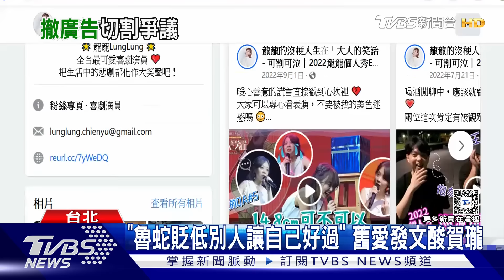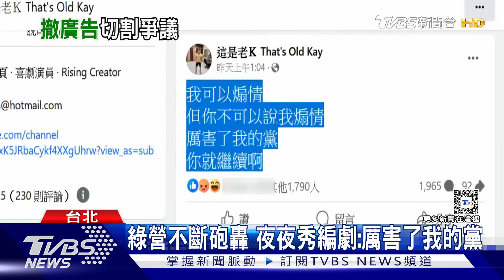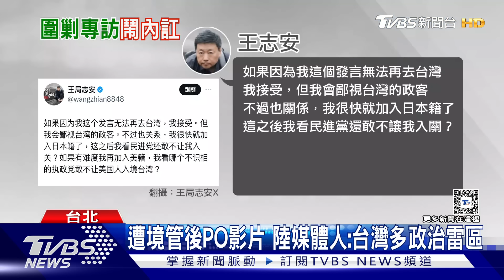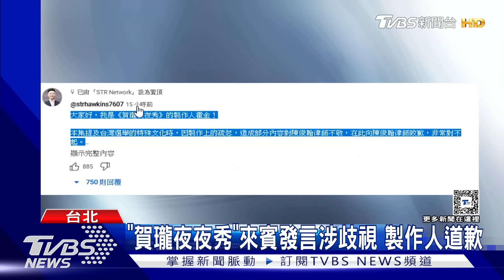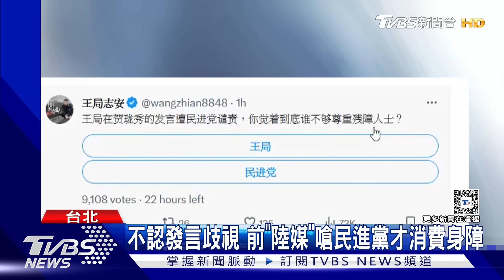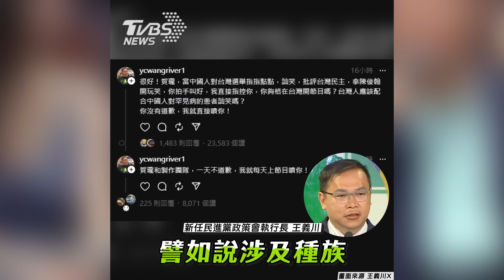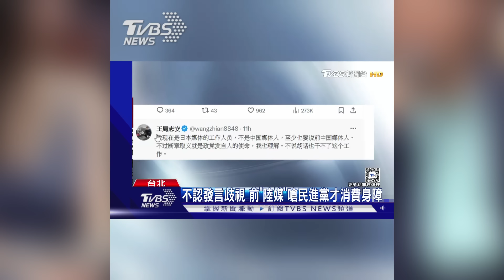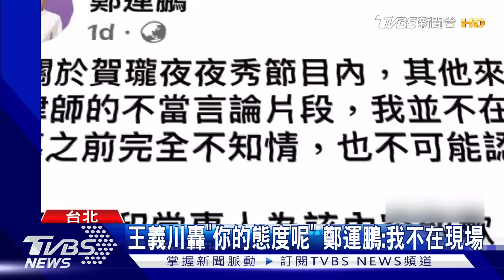「賀瓏夜夜秀」歧視風波! 主持人賀瓏非首次有爭議 贊助商急切割 鄭運鵬上節目遭網友狠酸｜TVBS新聞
知名脫口秀節目《賀瓏夜夜秀》近日邀約大陸《央視》前調查記者王志安上台訪談，對方模仿身障者譏笑民進黨以此作為競選工具，這幕脫稿演出隨即引發軒然大波。